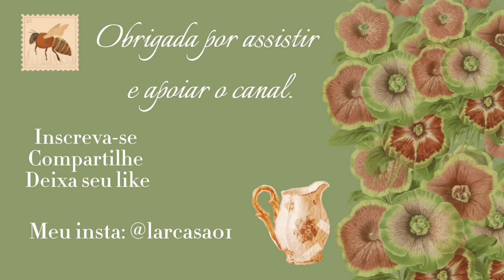Inspirações para decorar o centro de mesa do jardim com elementos simples. Arranjos gastando pouco.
Decorar com simplicidade também é lindo! Trouxe no vídeo propostas usando elementos simples e de fácil acesso para usarem em centros de mesa ou qualquer cantinho do jardim.

Também comprei peças novas para me servir no jardim nas mesas de café.

Espero que gostem do vídeo dessa semana, como sempre, foi feito com muito carinho.

VÍDEO QUE COMPLEMENTA ESSE:
O que usar para decorar o jardim facilmente - Inspirações decoração externa- Usando louças antigas

VÍDEOS QUE PODEM INTERESSAR:

Um novo lar para decorar - Decorando a cozinha com louças antigas - O começo de um lar afetivo.

DICAS DE PEÇAS PARA DECORAR A CASA E TRAZER ACONCHEGO - Usar a simplicidade a seu favor na decoração

Momentos aconchegantes, tranquilos e o processo de decoração do meu lar.
Felicidade ter você por aqui!

Quero te ver também lá no meu instagram: @larcasa01

Compartilhe

Eu uso o tradutor do Google para tradução, então pode haver imprecisões.